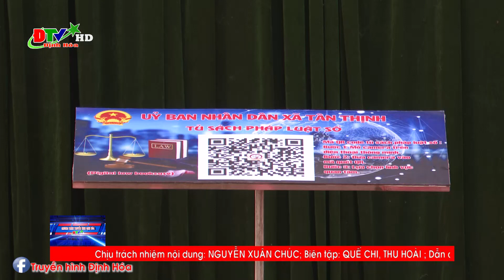UBND xã Tân Thịnh ra mắt tủ sách pháp luật số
UBND xã Tân Thịnh tổ chức tập huấn nghiệp vụ hòa giải ở cơ sở, tuyên truyền luật mới, ra mắt tủ sách pháp luật số